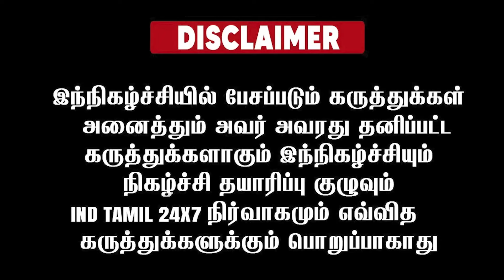த்ரிஷா முதல் விஜய் வரை.... சினிமா துறையை டார் டாராக கிழித்த சின்னப்பா கணேசன்..!